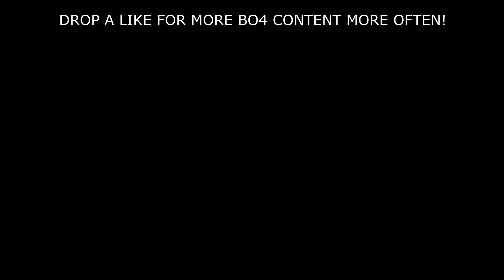The 6 Onscreen...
Leave a LIKE for that INSANE clip... Consistent uploads coming back, we PROMISE! :)